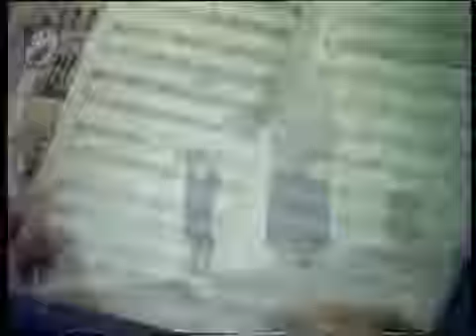METODOLOGÍA de DANZAS HISTÓRICAS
Documental metodológico sobre danzas históricas realizado en la Academia Vaganova con la docente Yananis Natalia Stanislavovna.